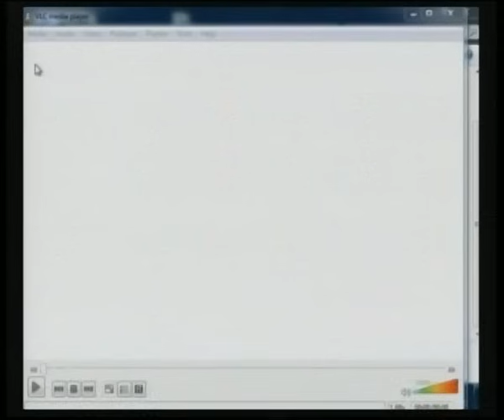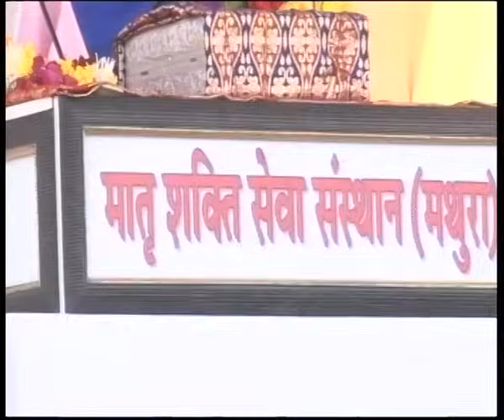Shrimad Bhagwat Katha !! जीवन में कर्मों की प्रधानता !! Hemlata Shastri Ji - 9627225222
➤Video Name :-  Shrimad Bhagwat Katha
➤Speaker Name :- Devi Hemlata Shastri Ji
➤Copyright :- Hemlata Shastri Ji

WATCH  "Shrimad Bhagwat Katha !! जीवन में कर्मों की प्रधानता !! Hemlata Shastri Ji - 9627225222 "